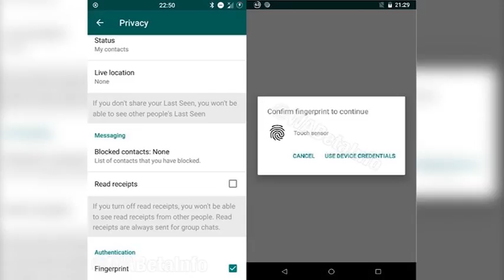Noticia - WhatsApp notificará al usuario cada vez que se intente registrar su teléfono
WhatsApp trabaja en la versión para iOS en una nueva función que avisará al usuario cuando el servicio detecte un intento de registrar su número en otro dispositivo.

English:

WhatsApp works in the iOS version in a new function that will notify the user when the service detects an attempt to register their number on another device.

Live streaming